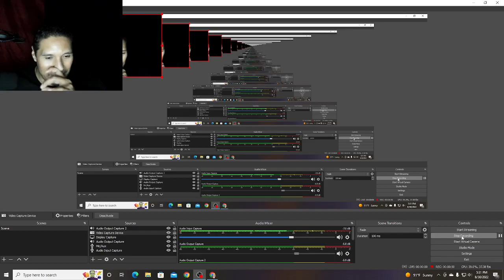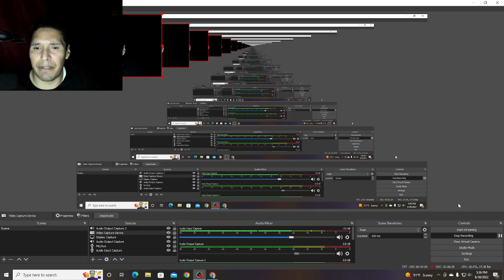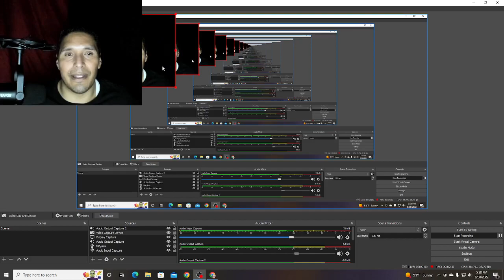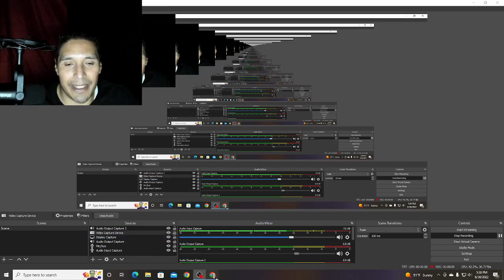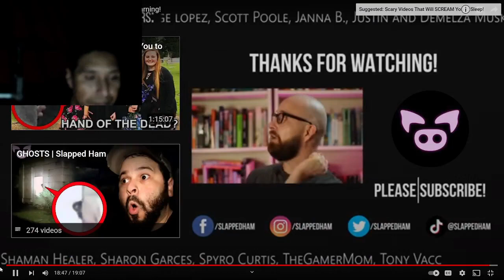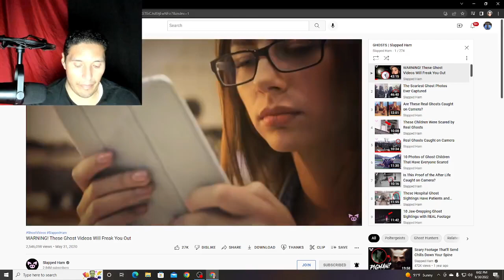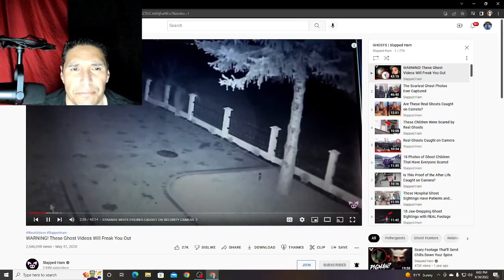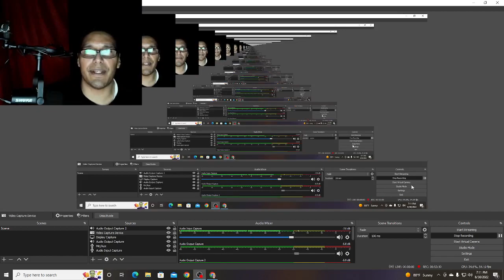WARNING! These Ghost Videos Will Freak You Out from Content Creator Slapped Ham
A huge Slapped Ham ghost videos compilation to watch while stuck inside.

33.
32.
31.
30.
27. Judy Herring
26. RealGhostVideos.Net
25. R.S. Blance
22. Guillermo Sosa
21.
20.
19. Gordon Carroll
18. Nurul Islam
17. Kim Davison
16.
15.
14. Harper Kurtz
13. Chatchai Suplang
12. Diego
11.
10.
7.
3.
2.
1. Here are the google images I saved. Look closely and it appears to be breathing...